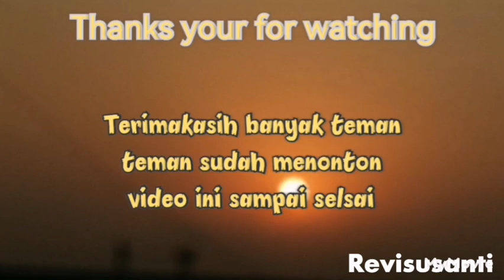gulai ayam seeko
Kali ini aku mau berbagi resep menu masak kelurga gulai ayam seeko

Bahan nya

Ayam utuh 1 ekor
Daun kunyit 4 lbr
Daun Jahe 5 lbr
Daun serai 2 btg
Daun jeruk 3 lbr
Daun Salam 3 lbr
Daun kari 5 lbr

Bumbuh nya

2 bh Tomat
1 bh Bawang merah besar
5 siang Bawang putih
Bumbuh Arab meselal-serbuk kari  (jintan-kayumanis-kunyit-cabemerah-kengkeh-bunga lawang-ketumbar-kapolagah-jahe-lengkuas-dll)
Garam
Penyedap rasa
Gula sedikit